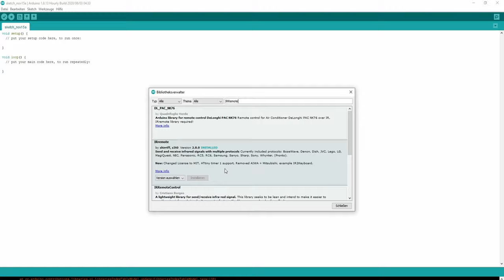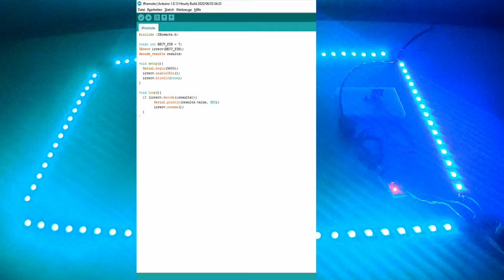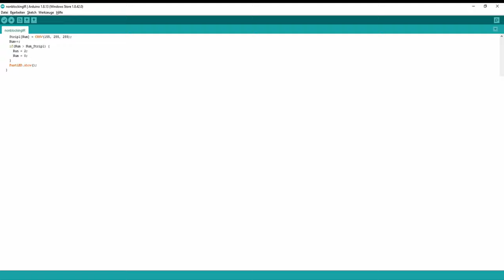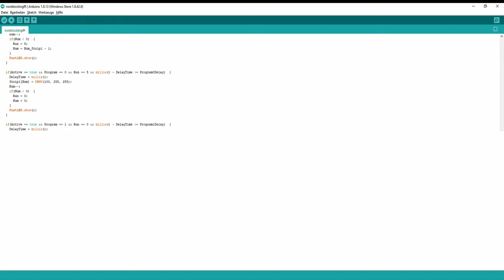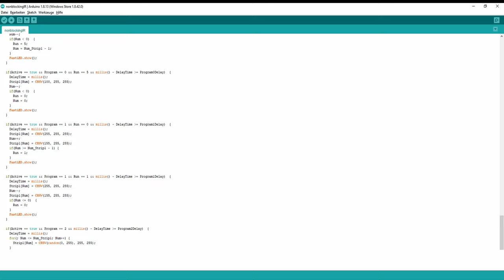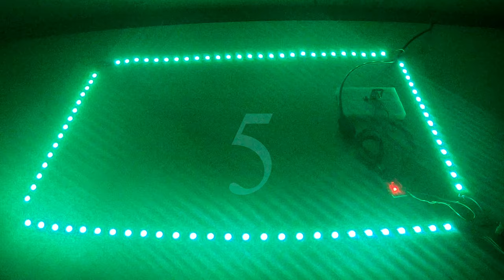WS2811 Arduino Grundlagen #5: Steuerung des LED-Streifens mit einer IR Fernbedienung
In Teil 1 erfährst du, wie du den LED-Streifen an deinem Arduino anschließt und wie du den LED-Streifen ansteuern kannst. In Teil 2 werde ich dir drei normale Beispielprogramme mit coolen Effekten zeigen. In Teil 3 werden wir die Beispielprogramme aus Teil 2 als non-Blocking Programme schreiben. In Teil 4 wird ein Programm geschrieben, in dem man zwischen den drei Programmen aus Teil 3 mithilfen eines Tasters wechseln kann. In Teil 5 erfährst du, wie du den WS2811 LED-Streifen mit einer IR-Fernbedienung steuern kannst. In Teil 6 erfährst du, wie du drei Effekte (Regenbogen-, Cylon- und Ripple-Effekt) gleichzeitig an einem WS2811 LED-Streifen anzeigen lässt.

*12V Netzteil
*Arduino Nano
*Steckbrett klein
*Steckbrett groß
*sehr gutes Starter Set
*gutes Starter Set

00:00 Intro
00:23 Einrichtung der Hardware
01:09 IRremote Bibliothek installieren
01:52 IRremote
02:36 IRremote control
07:06 Final
09:38 Outro